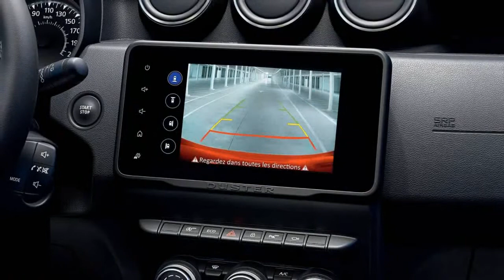2022 Dacia Duster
Dacia Duster

Shockingly affordable... On the market since 2010 at a city car price, the Dacia Duster has shaken-up the SUV segment. A true revolution by Dacia! With over 1.9 million units sold, the Duster has been the No.1 in retail sales in its class in the Europe's SUV market since 2019.
Following on from earlier generations, the New Dacia Duster is aimed both at customers who are looking for a comfortable, attractively designed SUV and those who want a robust, versatile 4x4.
True to its heritage, the New Duster is still a family SUV with a trailblazer spirit. It is the companion for everyday use and for adventures in the wide-open spaces. Its timeless design has evolved, especially in respect of its lights and grille, which give it an even stronger personality, and improved CO2 efficiency.
Inside it is fitted with a high centre console with a retracting armrest, two multimedia systems with a new 8" screen and a dual-clutch automatic EDC gearbox. As versatile to drive as ever, the New Duster is available in 2WD and 4WD versions. The latest version boasts an enriched 4x4 Monitor system.
The New Dacia Duster will be on sale from September 2021...